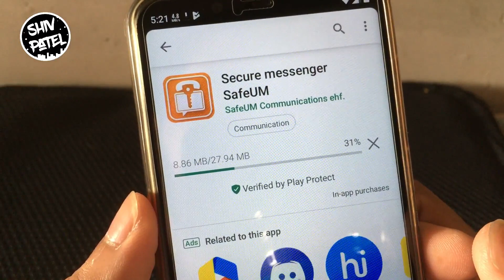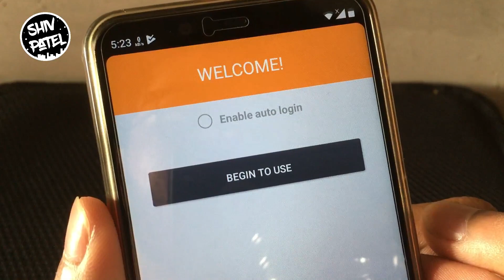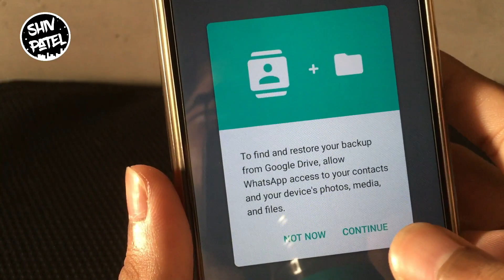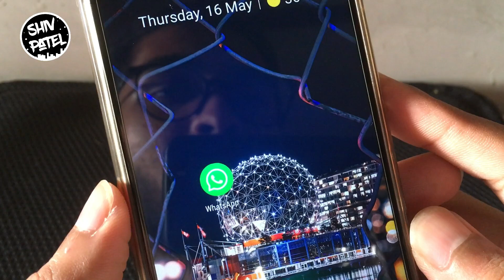[HACK] Use Whatsapp WithOut mobile Number | How? | New Trick 2019!😮🔥🔥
Hey what's up guys in this video I will show you [HACK] Use Whatsapp WithOut mobile Number | How? | New Trick 2019!😮🔥🔥

Previous Video

1. How to Download & Install Asphalt 9 on IPhone/IOS (No Country Restriction) Full Game With GAMEPLAY😮🔥

2. iPhone Interesting Facts | Things you don't know about iPhone | Technology Facts😮🔥

3. how to see private instagram picture In HD😮🔥

4. Use Whatsapp Without Phone Number No Sim Card New trick 2018😮🔥

5. How to hide the Dock On Any IPhone iOS 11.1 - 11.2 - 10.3😮🔥

Downloads